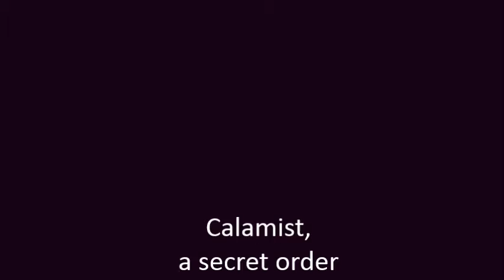CALAMIST: THE REBIRTH Comic Book Teaser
A short preview of what's to come on Stephen Adakole's Calamist: The Rebirth.